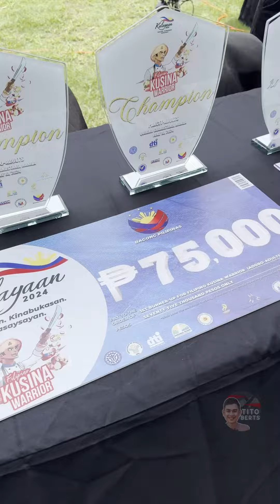KUSINA WARRIOR 2024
TITO BERT mo naging HURADO!